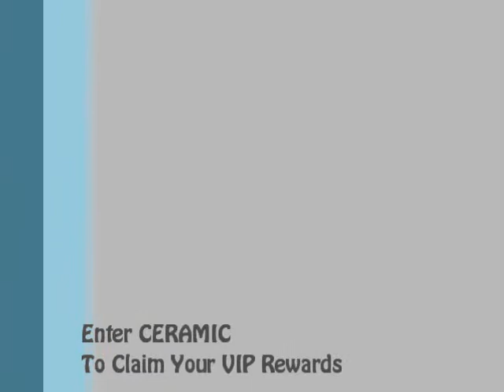Ingrams Flooring - Showcase Video